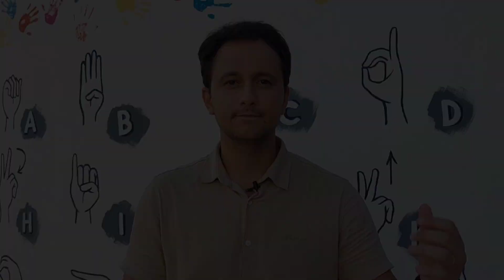Inclusão de surdocegos no transporte público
Este conteúdo foi realizado em parceria entre a Empresa Municipal de Desenvolvimento de Campinas (Emdec), a Secretaria Municipal de Transportes (Setransp) e o Centro de Apoio e Integração do Surdocego Múltiplo Deficiente (Cais), para o treinamento de motoristas do transporte público.

No segundo semestre de 2024, o material também passará a ser usado em capacitações de agentes da mobilidade urbana, atendentes e outros profissionais da Emdec que lidam diretamente com a população.